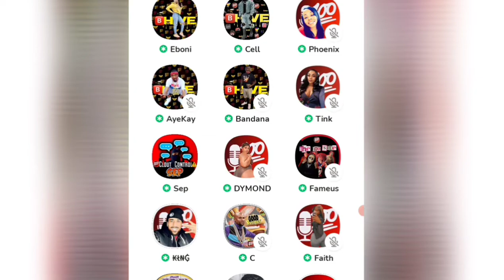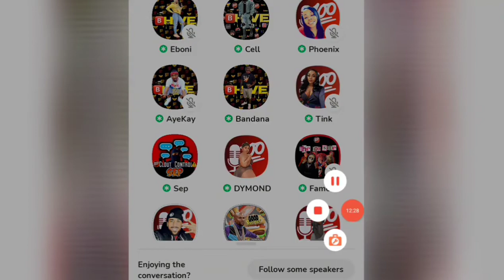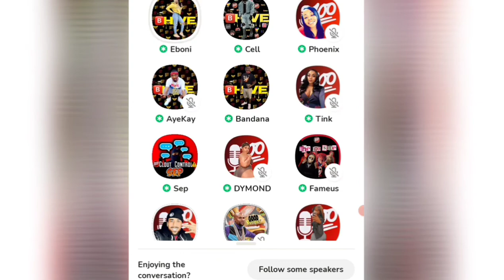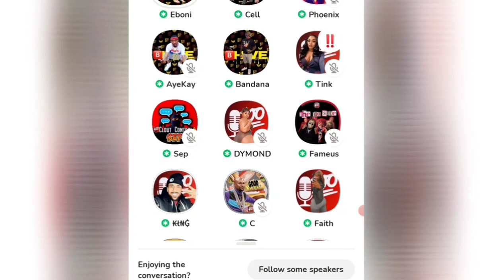Wack100 & Clubhouse reacts to New Audio saying Takeoff's cousin was the shooter 😲